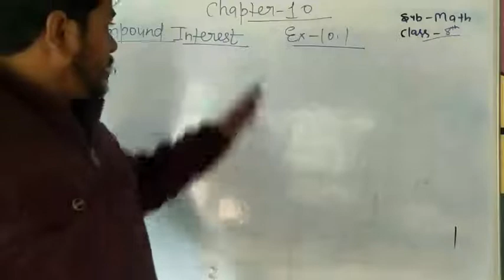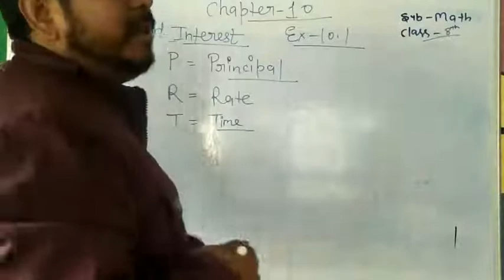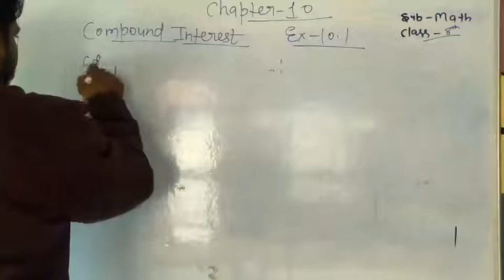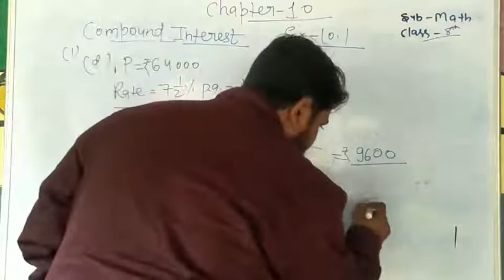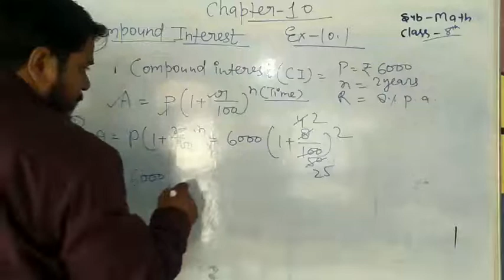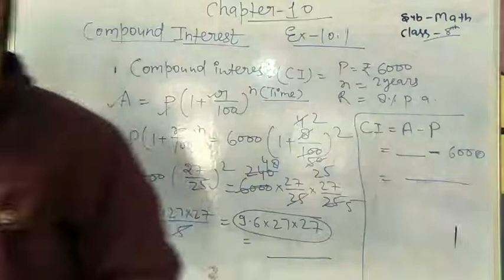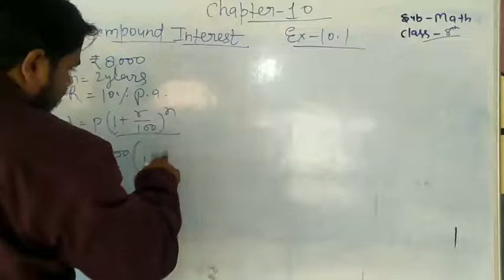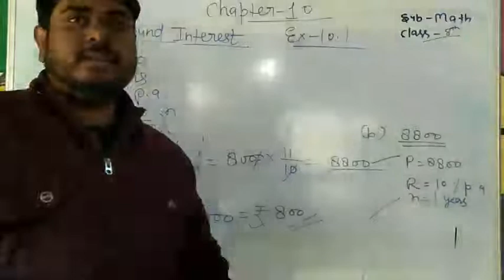Maths safari solution grade 8 Ex 10.1